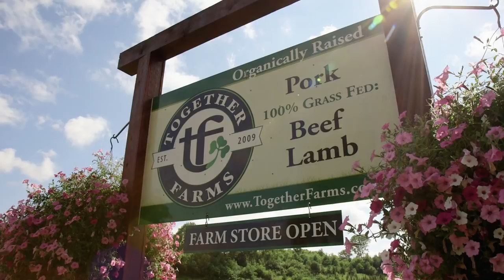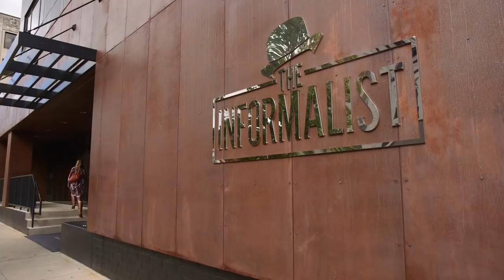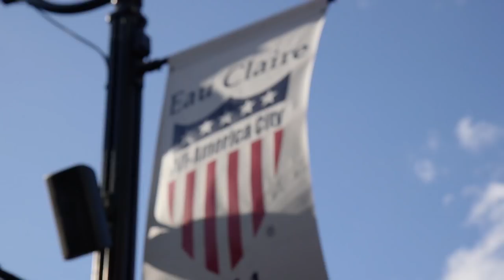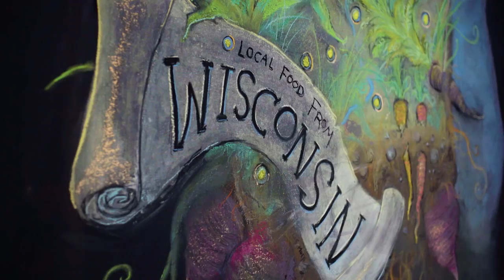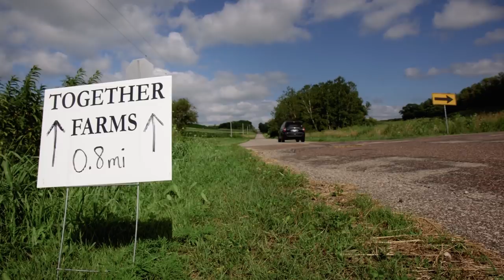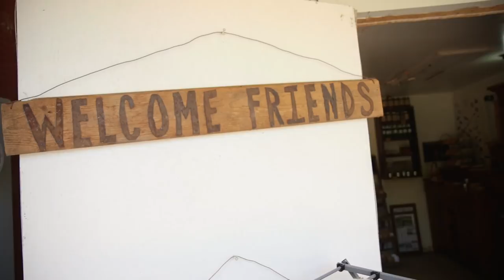Wisconsin Foodie - Together Farms & The Informalist - FULL EPISODE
In this episode of Wisconsin Foodie we go from farm to plate and explore how the city of Eau Claire, WI is reinventing itself through food. Together Farms is located in Mondovi about 30 minutes from Eau Claire, Farmers Andy and Stephanie Schneider tour us around the farm, explain their philosophy of pasture raising animals and their connection to local restaurants. Then, we travel to Eau Claire with farmer Stephanie as she makes a delivery to Chef Amy Huo of the Informalist. The Informalist and Chef Amy are putting Eau Claire on the culinary map with their innovative cuisine. Chef Amy prepares us meal using local ingredients, highlighted by the meat from Together Farms. Finally, we head back to Together Farms for their epic Burger Night on the farm.

Director: Arthur Ircink
Executive Producer: Arthur Ircink
Host: Kyle Cherek
Camera: Dan Peters, Arthur Ircink
Lead Editor: Ryan Sarnowski
Editor: Nelson Schneider
Colorist: Nick Eason